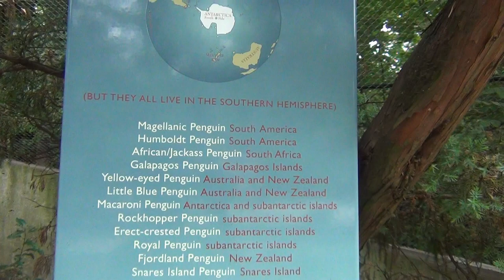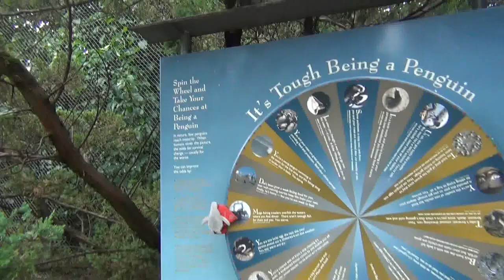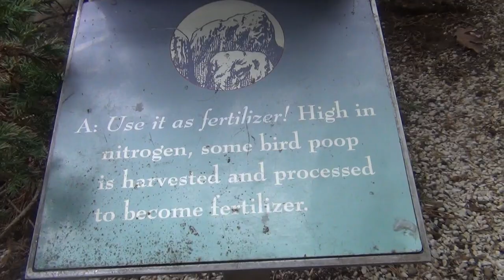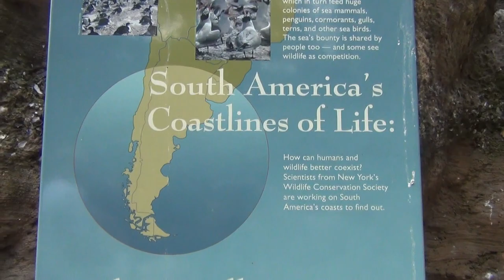The Bronx Zoo- July 19th, 2012: Walk Through the Russell B. Aitken Sea Bird Colony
7-19-12

Take a brief walk through the Bronx Zoo's Russell B. Aitken Sea Bird Colony, where a unique variety of sea birds from South America's western coastline can be found. Here, waddling, flying, and swimming freely are Magellanic penguins, Guanay cormorants, Inca terns, gray gulls, laughing gulls, flying steamer ducks, European oystercatchers, black oystercatchers, and black-faced ibises.

Species Featured:
Magellanic Penguin (Spheniscus magellanicus)

Guanay Cormorant (Phalacrocorax bougainvillii)

Inca Tern (Larosterna inca)

Gray Gull (Leucophaeus modestus)

European/Eurasian/Common Pied Oystercatcher (Haematopus ostralegus)

Black Oystercatcher (Haematopus bachmani)

Black-faced Ibis (Theristicus melanopis)

A guest also gets a pleasant surprise from an Inca tern at 2:43! :D

Sorry, I know this isn't my best video. It's a bit shaky and I was almost haphazardly zooming in and out. I didn't really plan the video out; I just wanted my viewers to see more of what I saw.